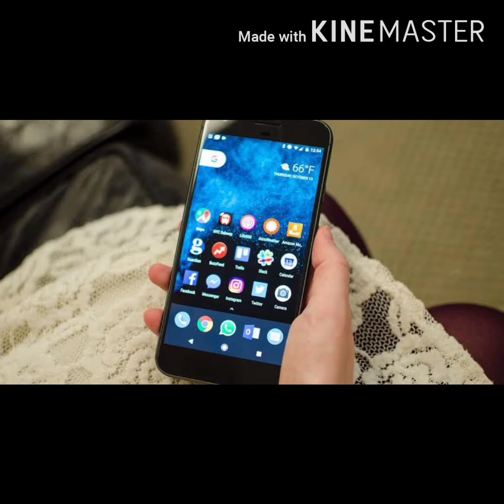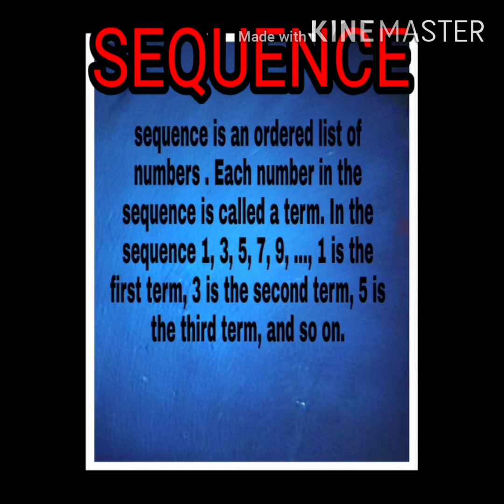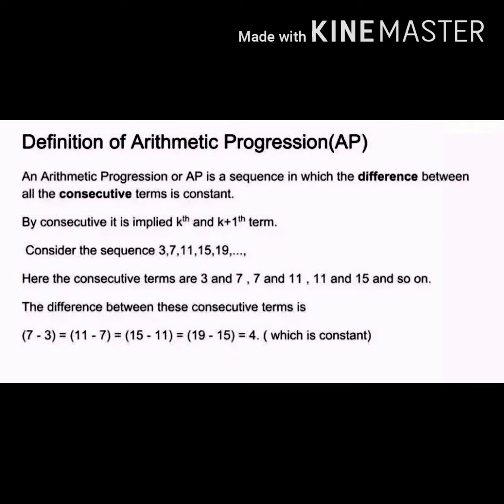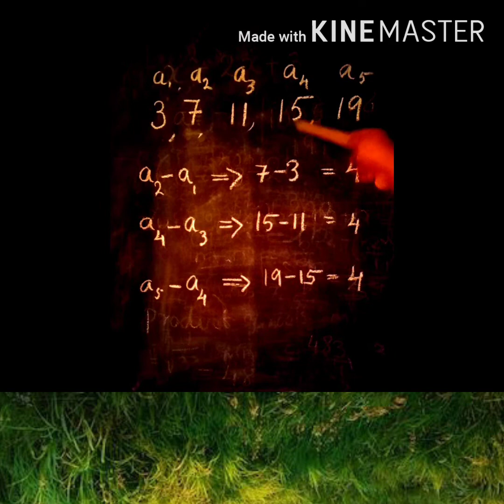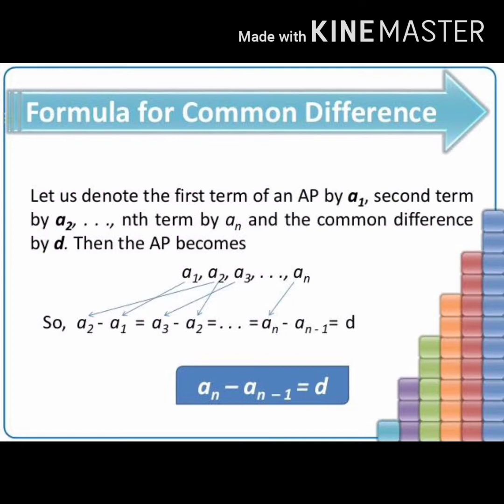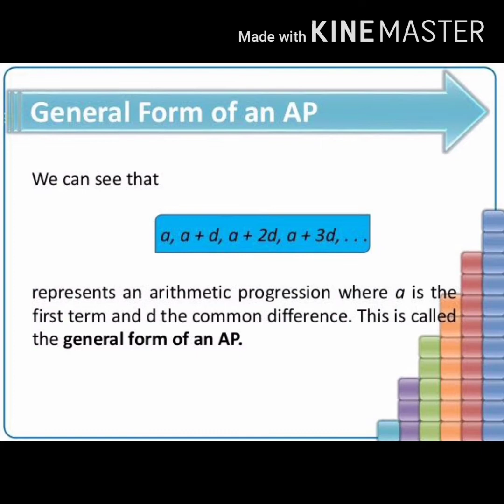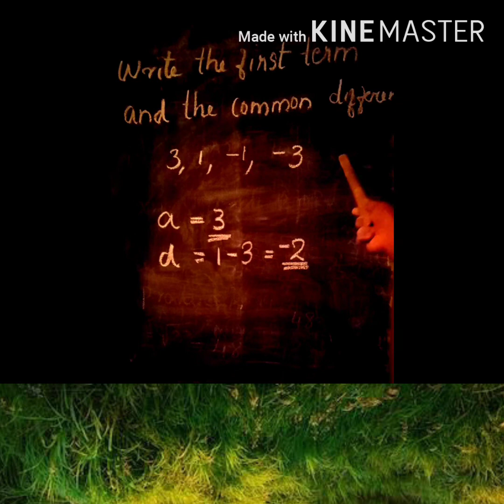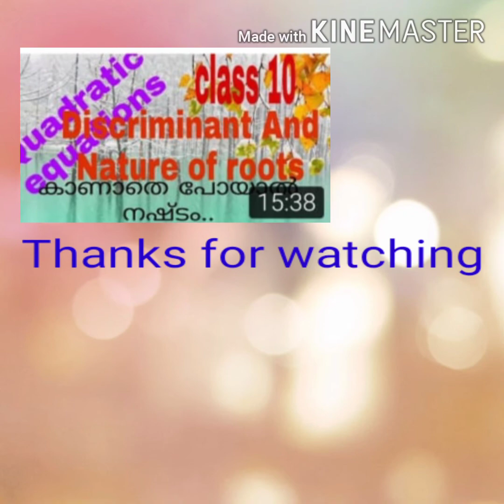ARITHMETIC PROGRESSION (part 1) class 10